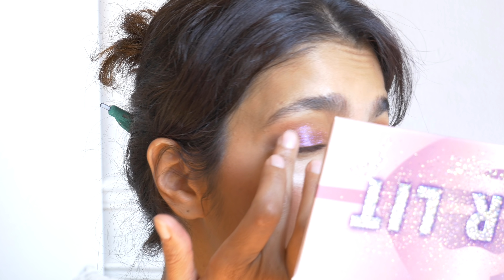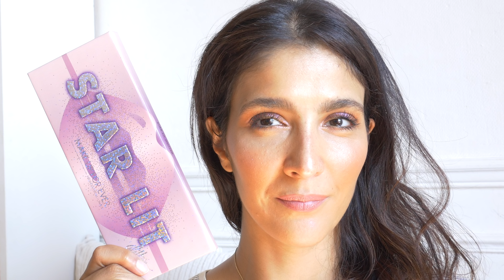REVIEW / STAR LITE PALETTE GLITTER / MAKEUP FOR EVER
FOLLOW ME @ladnbeauty sur Instagram et Snapchat